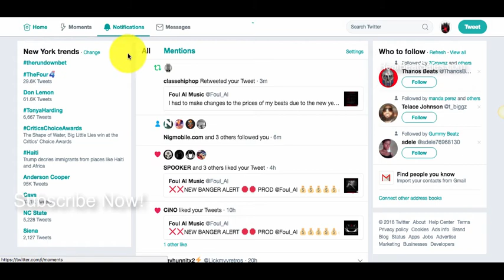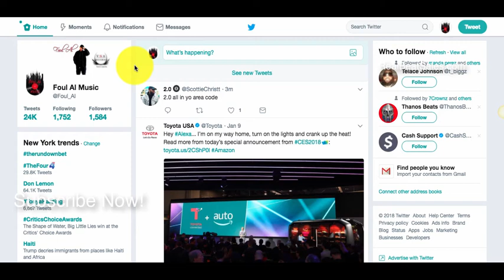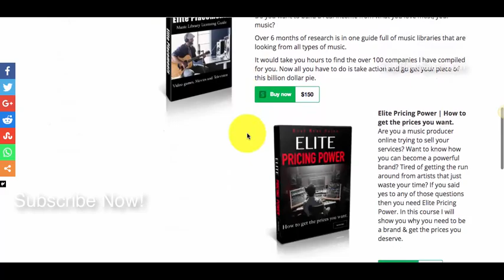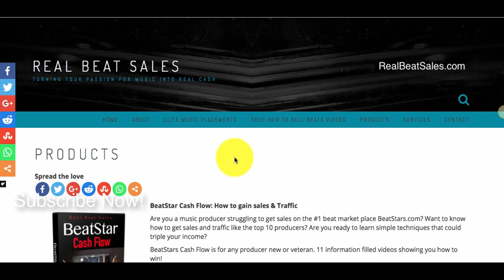How not to sell beats online 2018